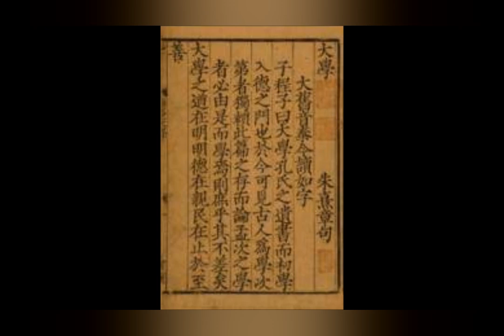道與教 彌勒佛 濟公活佛 性理心法 明心見性 超越萬八 性理心法班 成佛班 劉芳村 講經說法 李氏壇 明德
修證成佛